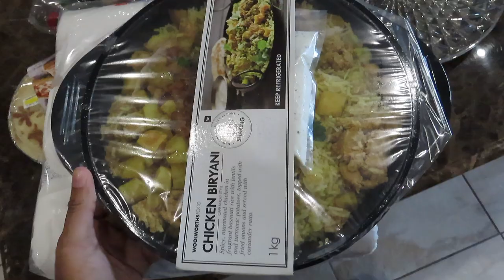romanticisinglifelately: FINALLY finding the calm in the chaos, filming TikToks and essentials run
OPEN ME✨

Hey guys, it's the Consistent Queen back with another video. ❤️ For this video I decided to film myself going about my everyday life under lockdown. I hope you enjoy watching as much as I enjoyed filming. Until next time...ttyl xox